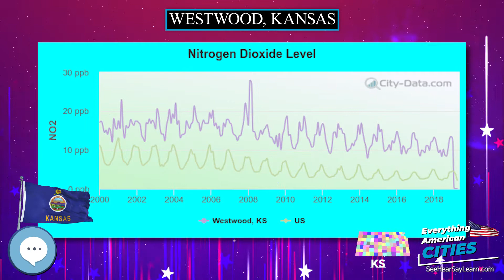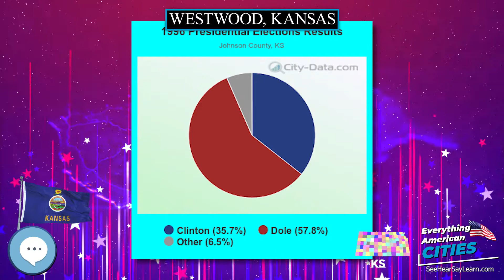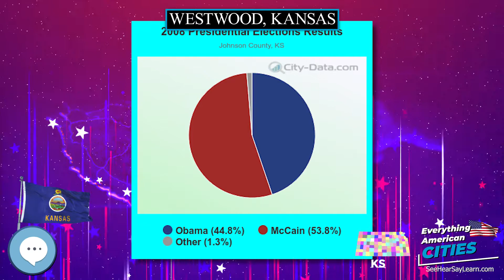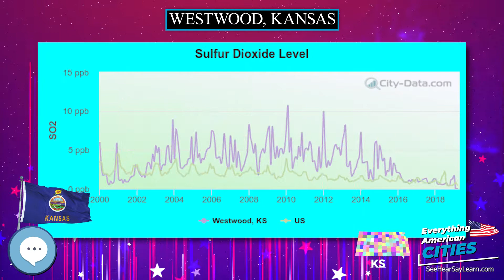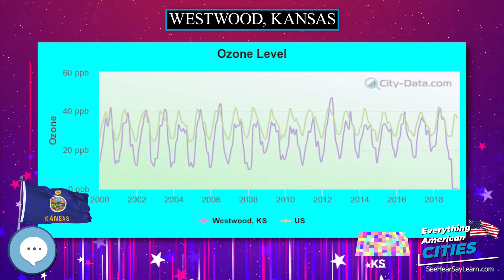Westwood, Kansas ⭐️🌎 AMERICAN CITIES 🌎⭐️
Westwood is a city in Johnson County, Kansas, United States.  It is the second most densely populated city in the Kansas City Metropolitan Area. As of the 2010 census, the city population was 1,506.

Ghost Towns
Minelab GPZ 7000 Gold Nugget Metal Detector
Trending Audible Books
Link to Amazon.com